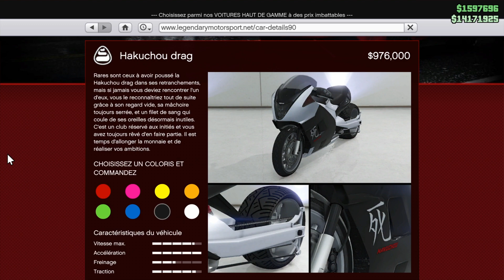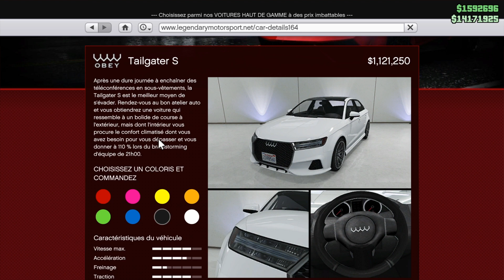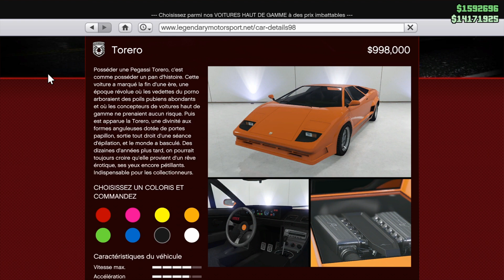[VEHICULE GRATUIT] 9 NOUVEAUX AJOUTS POUR LA ROUE DU CASINO ET LA COURSE AU PRIX SUR GTA ONLINE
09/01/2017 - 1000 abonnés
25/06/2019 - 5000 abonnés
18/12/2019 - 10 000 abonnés